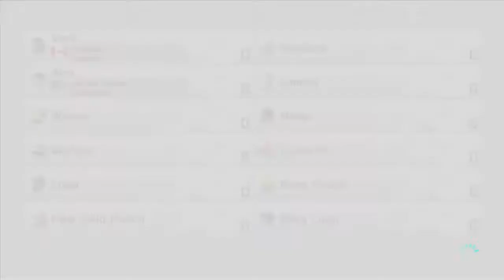Mario Kart 8 200cc W/ Friends | Being very Salty With Withered.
Hey guys! Today, I play Mario Kart 8 with my good friend Withered Tutorials. Except, we play in 200cc with Hard COM! We also discuss some completely random topics. And if you have anything to say, say it in the comments down below!
► QOTD: Do you think Mario Kart 8 is Salty?